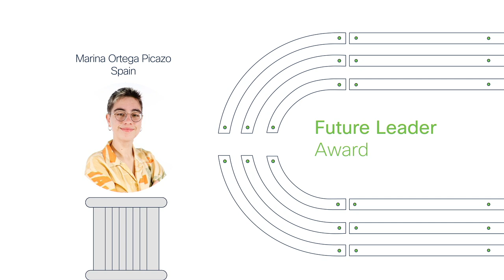Future Leader Award: Marina Ortega Picazo Inspires STEM's Next Generation | Cisco Networking Academy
Meet Marina Ortega Picazo, winner of the 2024 Cisco Networking Academy Future Leader award, honoring her leadership and dedication to encouraging young people to pursue careers in STEM. Learn about her inspiring journey and her vision for the next generation of innovators.

Key highlights:
- Future Leader award category: Recognizing outstanding leadership in education and technology.
- Marina Ortega Picazo’s impact: Inspiring young minds to embrace STEM opportunities.
- Cisco Networking Academy’s support: Empowering students worldwide with tools and resources for success in technology.

Why this award matters:
The Future Leader award celebrates individuals who lead by example and create pathways for future generations to thrive in STEM.